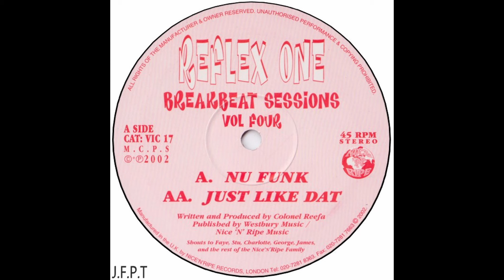Reflex One – Nu Funk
Reflex One – Breakbeat Sessions Vol Four
Artista:              Mark O'Grady
Sello:                 Strickly Dubz – VIC 17
Formato:           Vinilo, 12", 45 RPM, Stereo
País:                  UK
Publicado:        2002
Género:             Electronic
Estilo:                Breakbeat, UK Garage

Profile:
Reflex One, also known as Mark O’Grady, is a multifaceted artist with an intriguing background. Let’s delve into the different facets of his creative journey:

Reflex One has made waves in the music industry, particularly as a music producer. His beats and compositions resonate with listeners across genres.

As a DJ, he skillfully blends tracks, creating electrifying sets that keep dance floors alive.

Reflex One’s artistic versatility extends to various pseudonyms and aliases. Some of these include:

Bad Bwoy Beatz, Citizen K , Colonel Reefa, Da Real Deal, DB Max, Depth Charge , Downtown Crew, Fourth Dimension , Herbal Remedy , Just Roastin', Mark O'Grady, Resonator , Soul Provider, System 80, Teraflex, Urban Epic's, Vigilante.

Reflex One’s musical journey spans diverse genres, from hip-hop to electronic and beyond.
His tracks often blend intricate rhythms, captivating melodies, and thought-provoking lyrics.

Reflex One’s contributions have left an indelible mark on the music scene. Whether through his original compositions or remixes, he continues to inspire fellow artists and music enthusiasts.

Remember, behind each alias lies a unique artistic expression, and Reflex One’s creative spirit knows no bounds.

Perfil:
Reflex One, también conocido como Mark O'Grady, es un artista multifacético con un trasfondo intrigante. Profundicemos en las diferentes facetas de su viaje creativo:

Reflex One ha causado sensación en la industria de la música, particularmente como productor musical. Sus ritmos y composiciones resuenan con los oyentes de todos los géneros.

Como DJ, mezcla hábilmente pistas, creando sets electrizantes que mantienen vivas las pistas de baile.

La versatilidad artística de Reflex One se extiende a varios seudónimos y alias. Algunos de estos incluyen:

El viaje musical de Reflex One abarca diversos géneros, desde el hip-hop hasta la electrónica y más allá.
Sus canciones a menudo mezclan ritmos intrincados, melodías cautivadoras y letras que invitan a la reflexión.

Las contribuciones de Reflex One han dejado una huella indeleble en la escena musical. Ya sea a través de sus composiciones originales o remixes, sigue inspirando a otros artistas y entusiastas de la música.

Recuerda, detrás de cada alias se esconde una expresión artística única, y el espíritu creativo de Reflex One no conoce límites.